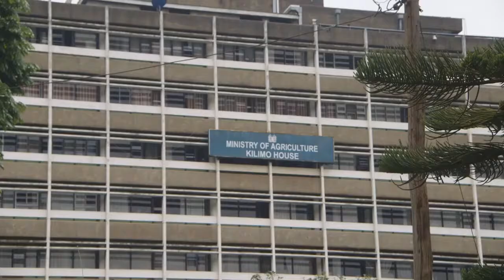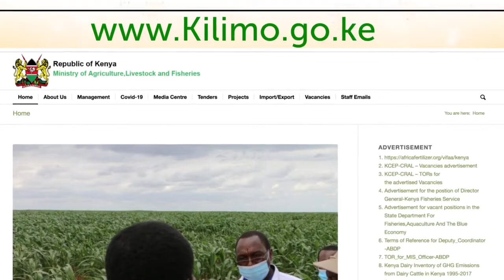How To Make A Moist Bed Kitchen Garden | MKULIMATODAY.COM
MKULIMATODAY.COM

Mkulima is a swahili word meaning farmer

MkulimaTODAY is all about boosting your productivity on the farm as a farmer by use of the best agribusiness practices.

Have you ever given your blood and sweat on your venture but there are no viable returns?

The MkulimaTODAY team is available 24/7 to provide you with the information required through

Services:
Free consultation
I am available to offer the best in industry farming practices to ensure your questions and concerns are answered.

Access to market(s)
Reducing post-harvest losses is one of the keys to earning more from your farm.

By joining working with the team you have access to clients country wide

Practical support
You get first-hand information from our pool of agribusiness experts in both animal health and plant protection by visiting your farm in person

Click here to request for an expert to visit your farm.

OneGood
Myself I believe in supporting other people.

“If you can’t help them, don’t make their lives harder”

Through OneGood MkulimaTODAY advocates for solving one problem in the society since it is an uphill task to solve all.

MkulimaTODAY gives confidence to school going children by replacing their worn out uniforms with new ones.

By solving one of their problems MkulimaTODAY gives the beneficiaries a stepping stone to manage the other issues.

Click here to apply for a chance to be consideredA

My team has a unique wealth of experience and share a common interest of supporting you as a farmer and enable you to earn more from your agribusiness venture.

– Since 2017 –

I love what we do,who I do it with,& why I do it.Knowing that every good and perfect gift is from above, I take this journey seriously,and will work tirelessly to serve the most premier product to the communities that MkulimaTODAY is placed in.

I believe wholeheartedly in a healthy lifestyle.

Thank you for taking the time to learn more about MkulimaTODAYstop by a store today,I can’t wait to get to know you!

Having an agribusiness question? Do you know of a successful agribusiness venture or story that you wish to share? I would like to hear from you.

Like and follow MkulimaTODAY on Facebook | twitter | Pinterest | Instagram share this article and Leave a comment or question on what you would like me to write on in the next article.